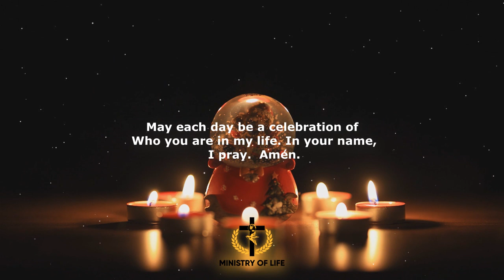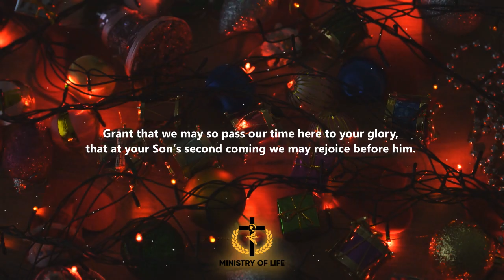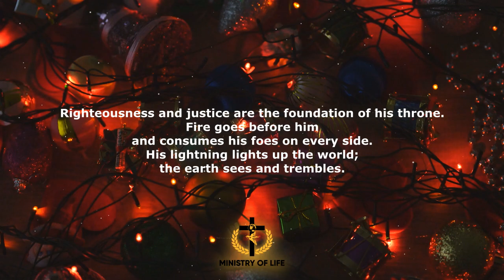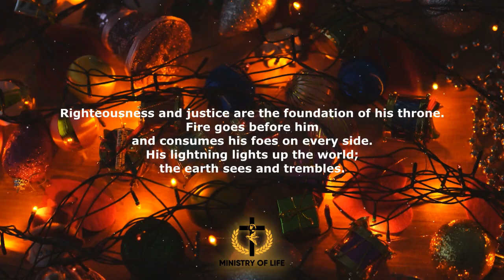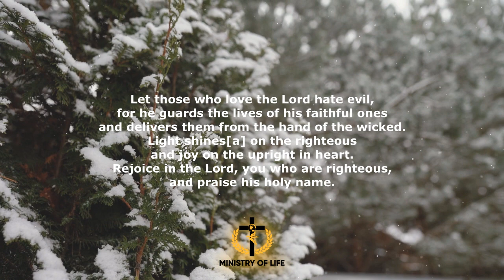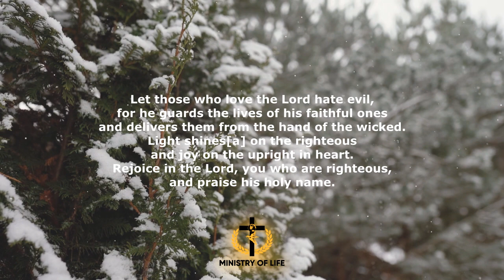CHRISTMAS DAY PRAYER - HAPPY BIRTHDAY, JESUS! Beautiful Prayer For a Joy-Filled Christmas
Happy birthday, Jesus!  We celebrate your birth and your life.  Thank you for coming to earth as a baby, bringing life and hope to us all.

Share this prayer with the ones you love.